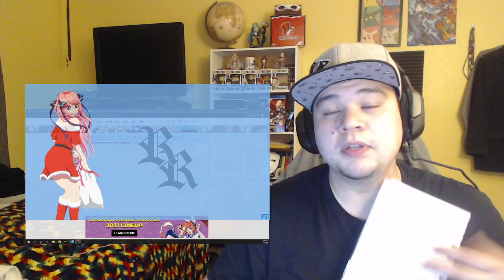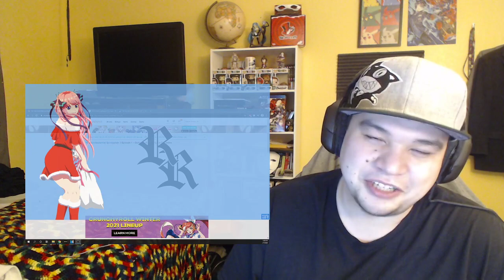5-toubun no Hanayome Season 2 Episode 1 Reaction!